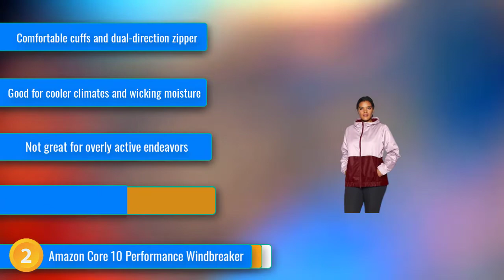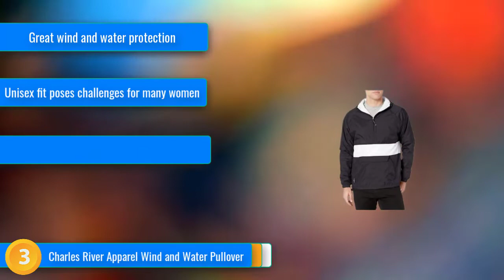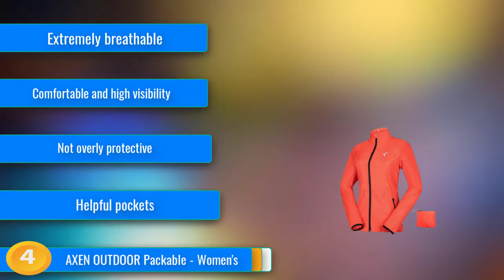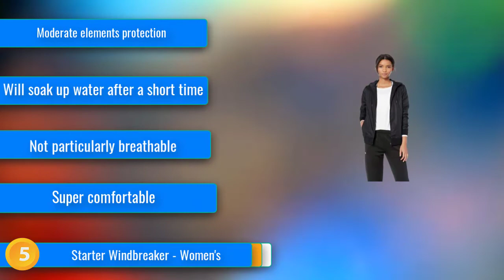Best Budget Windbreaker for Women Reviews 2023 | Best Budget Avalanche Airbags(Buying Guide)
Links for BEST Budget Windbreaker for Women 2023 - Top 5  Skateboarding Bags For Hunting

1.Adidas Essentials Linear - Women's
2.Amazon Core 10 Performance Windbreaker
3.Charles River Apparel Wind and Water Pullover

Best Outdoor Gear Review is a participant in the Amazon Services LLC Associates Program, an affiliate advertising program designed to provide a means for sites to earn advertising fees by advertising and linking to Amazon.com. As an Amazon Associate, I earn from qualifying purchases.